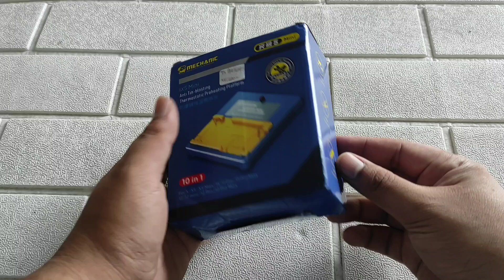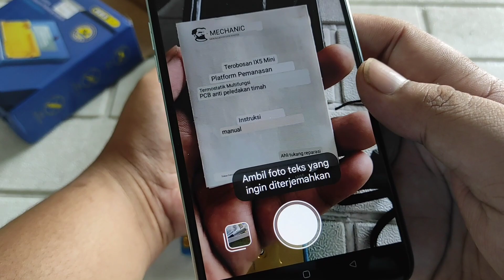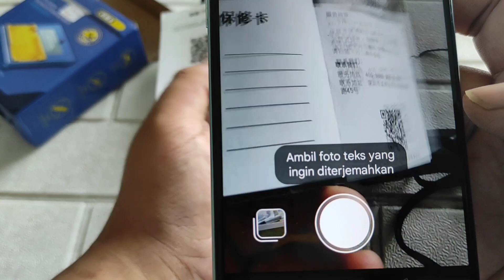Unboxing Preheater Iphone Main Board - Mechanic IX 5 Mini 10 in 1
alat pemisah mesin iphone
mechanix ix5mini
support untuk :
iphone 12, 12 pro, 12 Pro Max, 12 Mini

harga alat ini termasuk paling murah
sekitar 450k sudah 10 in 1 dari seri X sampai 12

thanks ...